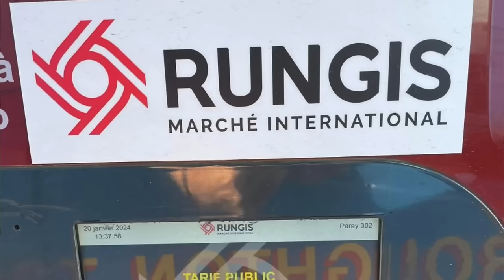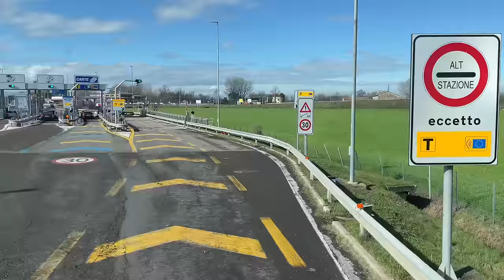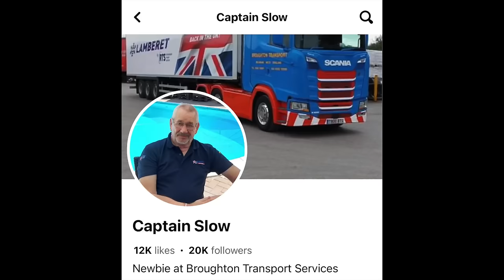Heading to...................Part 1 of 2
Here it is at last (sorry for the delays) but it's Part 1 of a great 2 part trip to. you'll have to watch & see - unless you've been following @The_Breeze1 across the Socials in which case you'll already know. Anyway, I'm sure it'll be worth it.
The guys on the Cover of Truck & Driver magazine are Oliver Kettlety & Alex Sawyer - both TOP lads at  @broughtontransport1675  & active across the Socials (go give em some likes & follows) along with my Colleagues  @TruckerJenko   & Captain Slow.

Thumbnail courtesy of Steve Jeffery via Facebook.